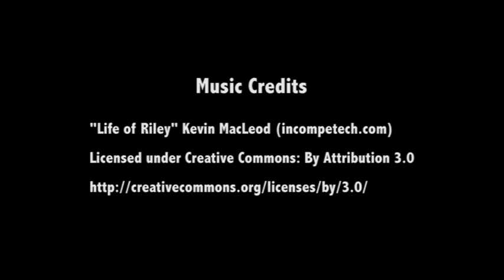TINA DESAE INTERVIEW